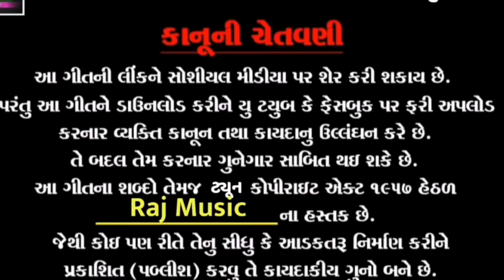🎉 Dahod Vali Vevan | 🎤 Arjun R Meda | New Gujarati Timli Dhamaka 💃 | Party Anthem 🎊 | Raj Music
🌟 Dahod Vali Vevan | Arjun R Meda | Experience the electrifying vibe of this new Gujarati Timli dhamaka! 🎉 Perfect for weddings, dance parties, and festive celebrations, this song is sure to get everyone moving. 💃🕺

💫 Credits :-

🎶 Title: Dahod Vali Vevan
🎤 Singer: Arjun R Meda
📝 Lyrics: Arjun R Meda
🎵 Composer: Arjun R Meda
🎚️ Mixing: Jignesh Palas
🎹 Recording: Narmada Studio Dahod
🎨 Poster: Jignesh Palas
🏷️ Label: Raj Music

👍 Like this video and Share it with friends to spread the joy! Your support means everything! 💖